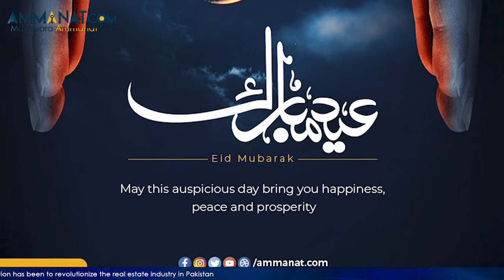Happy Eid ul Fitr Mubarak | Eid Mubarak to all Muslims | Best Wishes from Ammanat.com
Ramadan is a time of happiness, joy, and festivities. Not only does it boost Muslims’ spiritual depth, but it also offers profound physical benefits, too. And this heart-warming time reaches its peak with the beautiful Eid Al-Fitr.
May this Eid fills your life with the brightest of colours. Here’s wishing you and your family a very happy Eid!